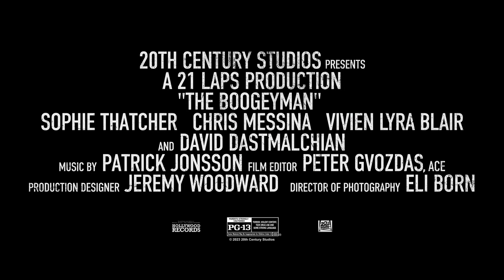The Boogeyman - Official Trailer 2 (2023)